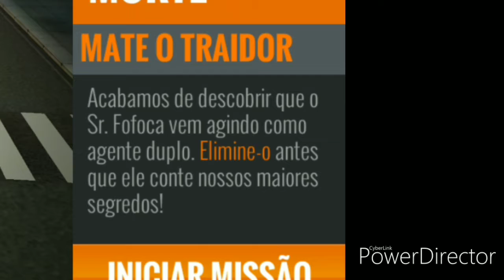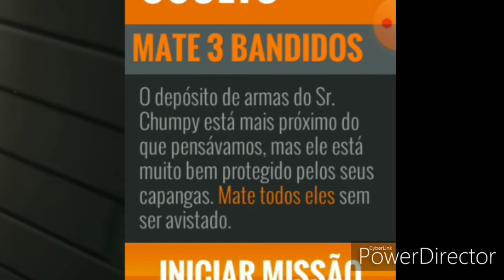TESTANDO : O JOGO DE SNIPER 📲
Tiro porrada e bomba kkk